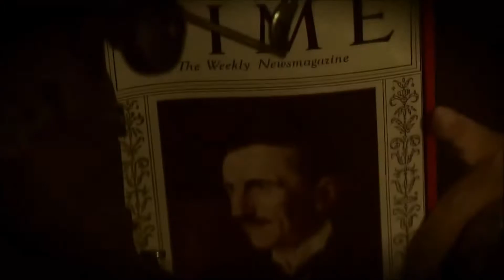Nikola Tesla 👑 God of thunder #2